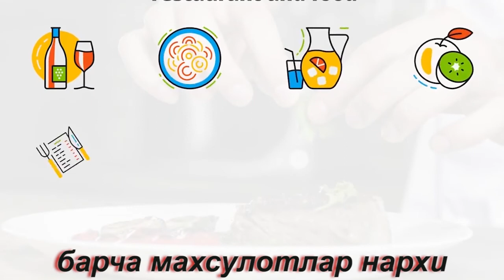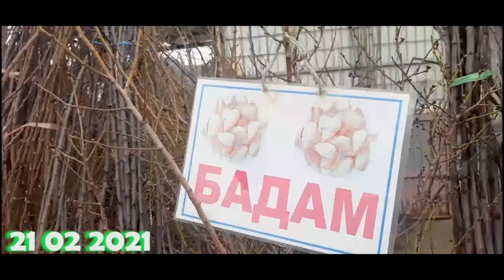Narx navo 1 soni Нарх наво 1 сони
Narx navo 1 soni